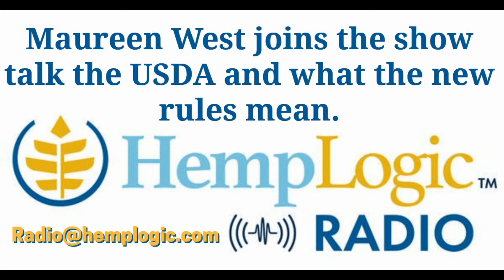Maureen West joins the show talk the USDA and what the new rules mean.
Maureen West is the General Counsel and Compliance Officer for Boulder, Colorado-based Functional Remedies makers of full-spectrum hemp-based, seed-to-bottle products that use 100% sustainable farming. Previously, Maureen served as the first Industrial Hemp Program Manager in the United States at the Colorado Department of Agriculture. Having worked in government regulations for 16+ years, Maureen understands the challenges of being on the inside of regulatory agencies like the USDA and FDA. She can speak to this as well as the other side, based on her current experience with a hemp brand.

Prior to entering the industrial hemp industry, Maureen provided legal counsel as an assistant attorney general for the Colorado Office of the Attorney General where she represented over a dozen regulatory boards including the Dental Board, Nursing Board, Physical Therapy Board, Acupuncture and Direct-Entry Midwife Programs.  Maureen is an adjunct professor at the University of Denver where she teaches Health Care Public Policy and the Legislative Process and Legal Issues in Global Health Care Management. She is also a registered dental hygienist and received her juris doctorate from the University of Denver Sturm College of Law and holds a bachelor degree in dental hygiene from the University of Colorado Dental School.